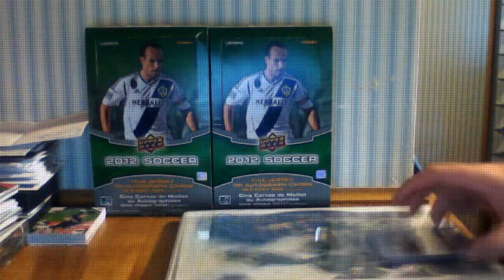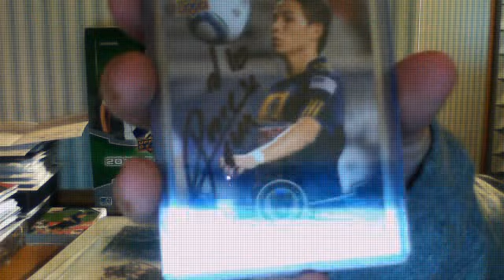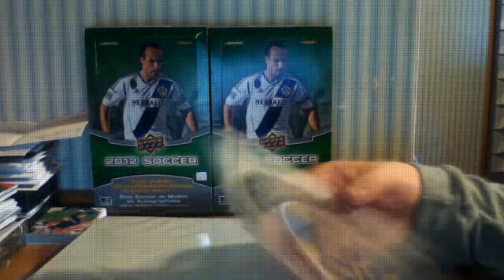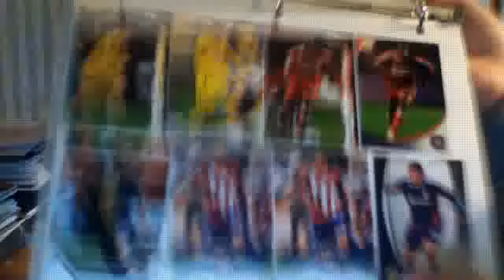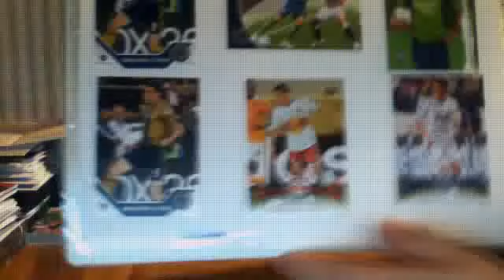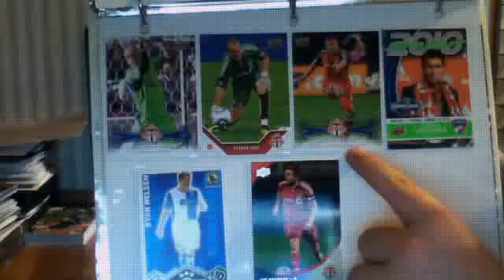Union vs Pumas UNAM IP Recap and IP Preview